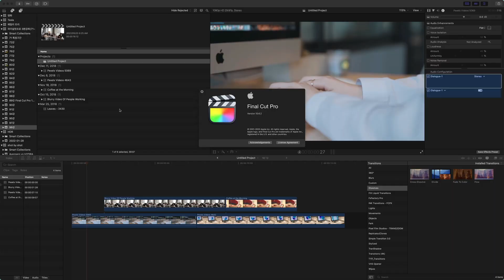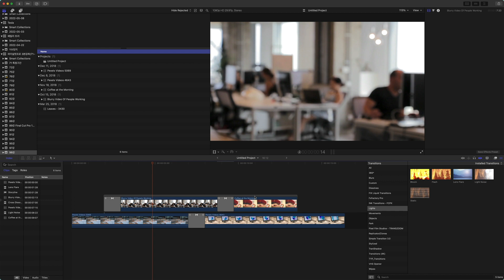파이널컷프로 10.6.3. 업데이트와 트랜지션 버그 해결 - 빠르크의 파이널컷프로 3분강좌 98강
파이널컷프로 10.6.3 버전 업데이트가 있습니다.

이번 버전 업데이트는 새로운 기능이 추가되기 보다는
기존 버전에서 트랜지션 이슈를 해결한 버전입니다.

10.6.2 버전에서는 보조스토리라인 쪽에
트랜지션을 드래그로 적용이 안되는 이슈가 있었습니다.
댓글을 통해서 많은 분들이 해당 이슈에 대해 알려주셨는데요.

다행스럽게도 이를 해결한 버전이 나와서
10.6.3 업데이트 버전에서 해당 이슈가 해결되었음을 확인하였습니다.